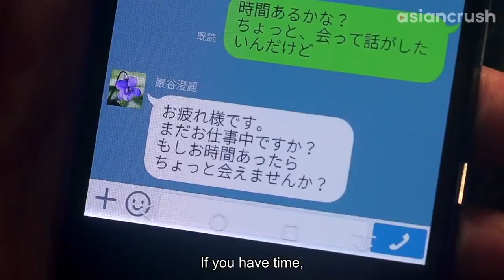9 years after they slept together he still cant forget her Japanese Drama Youre My Pe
9 years after they slept together he still cant forget her  Japanese Drama  Youre My Pe